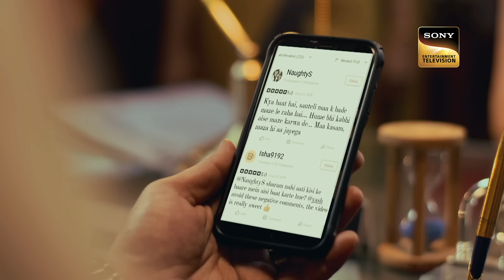Story Of A Woman Told By Manoj Bajpayee | Crime Patrol Satark | Superstition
A guy is waiting for a girl in Jungle just when he hears some noise in the background. What he sees makes him run for his life. Later on, another guy named Yash is forced to go to that area by his friends and he too, sees what the former guy saw.

Show Name: Crime Patrol Satark Season 2
Producer: Anup Soni, Shamael Khan
Host: Anup Soni

About Crime Patrol:
Crime Patrol Satark is the New Crime Patrol series wherein our objective is to tell our viewers about the crime which happen/May happen around them. One of the data suggests most of the crime which happens in our country is done by people whom the victims already knew and our purpose is to depict those stories where crime has been done by someone close to the victim. Our show communicates the message to be aware of our surroundings so that we do not fall prey to such evil-minded people.

Story Of A Woman Who Broke Out Suddenly | Crime Patrol Satark | Superstition